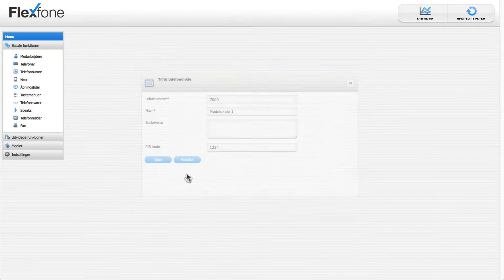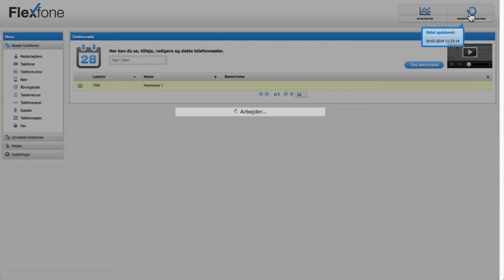Flexfone Telefonmøder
I kan oprette et telefonmøde, som giver jer muligheden for at indkalde jeres kollegaer og samarbejdspartnere til en fælles samtale i et kald, hvor alle kan høre og snakke med hinanden. Ved et telefonmøde skal man blot huske at oplyse et mødenummer, som deltagerne skal ringe til og vælge en kode, som de skal indtaste for at få adgang til mødet.

Telefonmøder kan også nemt oprettes direkte fra Myfone app'en hvor de personer I ønsker at tale med, alle bliver ringet op på samme tid. På denne måde kan man hurtigt sætte flere personer i kontakt med hinanden.